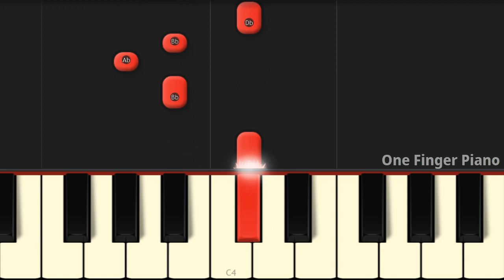Huggy Wuggy PLAYED WITH ONE FINGER!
This is the Poppy Playtime Chapter 1 song!
Artwork by: the-theshiro-123
😱 Don't you have a piano? Play the song with THIS Virtual Piano!😎
💙 You can make it EASY or HARD if you click on Settings Playback Speed!